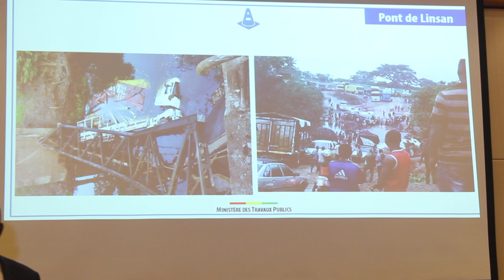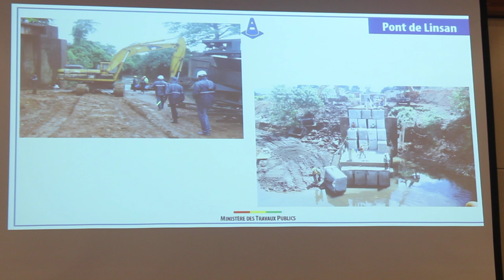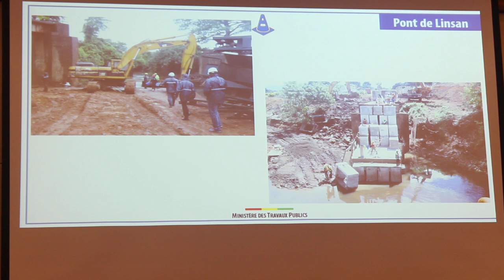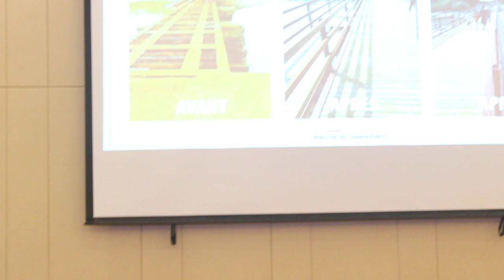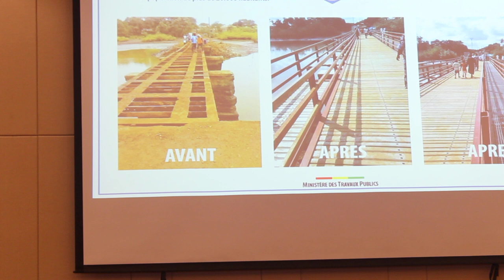Conférence de presse du ministre Moustapha Naïté